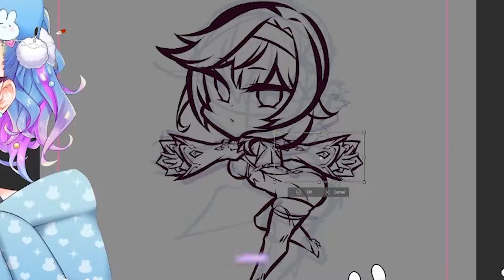Emu In a Nutshell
My new channel trailer!!!

『HASHTAGS』
✦General
✦Art
✦Live
Edited By Michael_Block